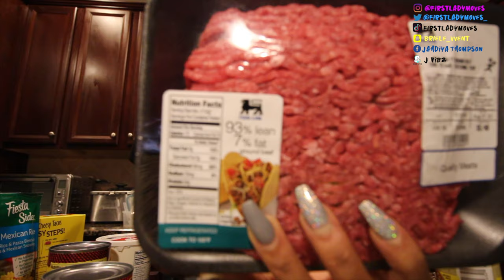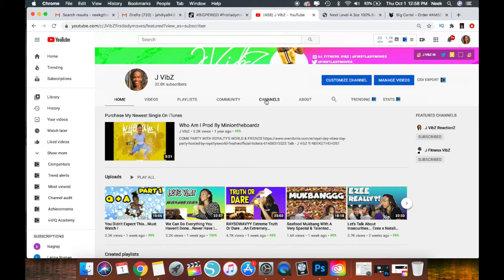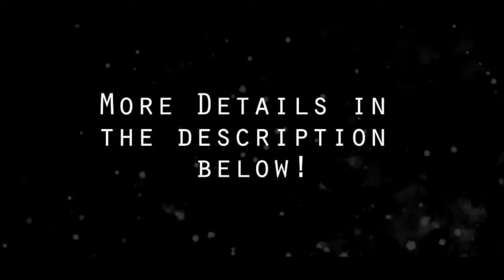Meet Bella Boo 🐶💕 Vlogmas Day 2 😍